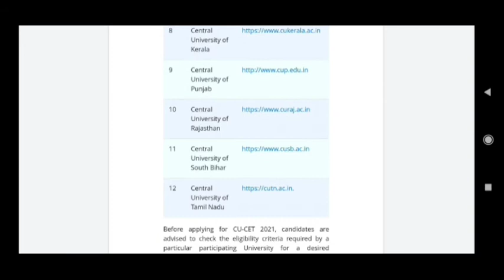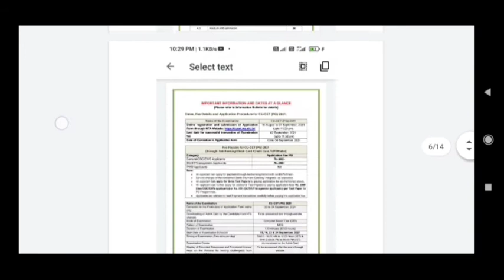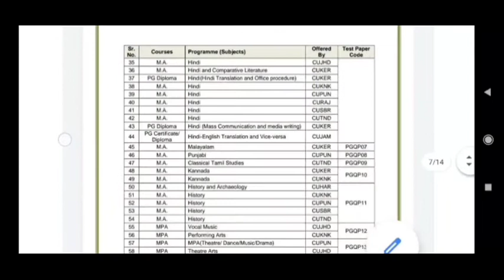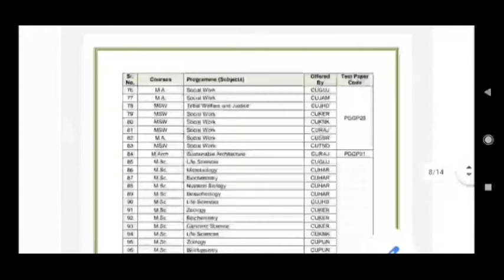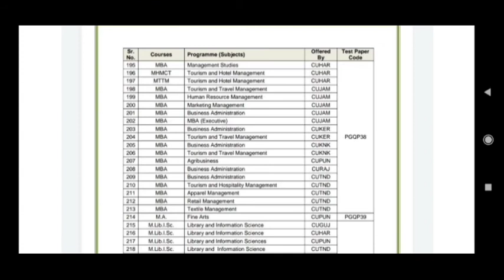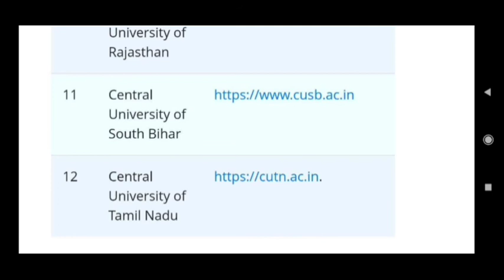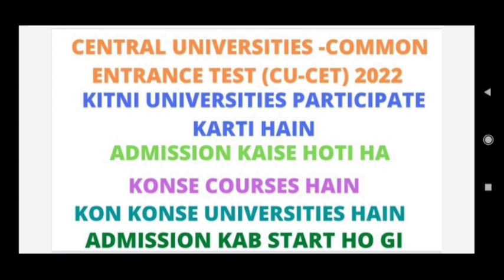CUCET UG & PG ADMISSION 2022|| DETAILS INFORMATION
cucet ug and pg admission 2022